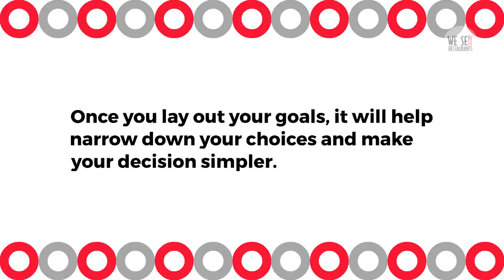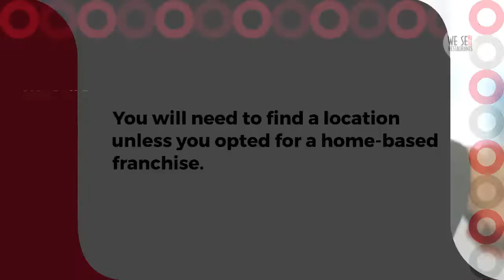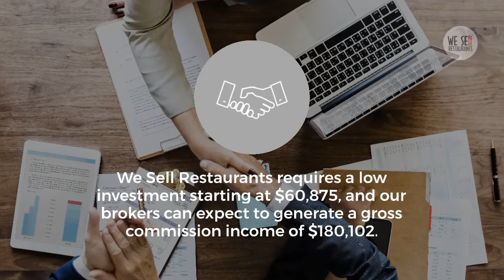Your Guide to Buying a Franchise: Costs, Responsibilities, and Support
We Sell Restaurants is a business broker franchise that allows you to own your own franchise under our brand while brokering for restaurant buyers and sellers with a proven operating system in place. If you are an entrepreneur excited by the idea of helping others realize the American dream of restaurant ownership, request info, and let’s get started with your new career as a restaurant franchise business consultant.